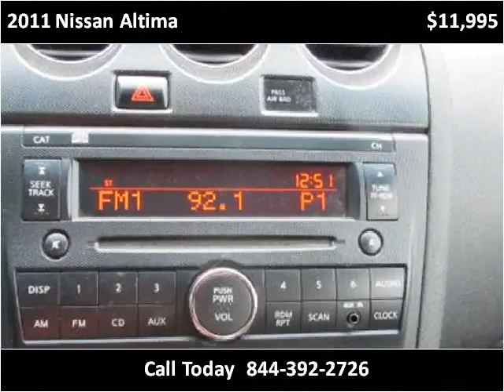2011 Nissan Altima Used Cars Frankfort KY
This 2011 Nissan Altima is available from EZ Car Connection LLC.